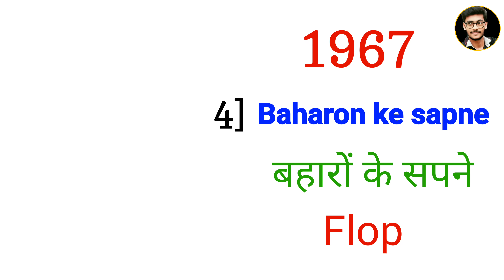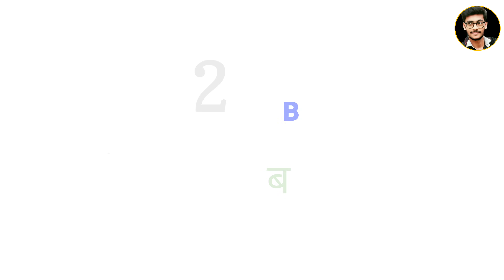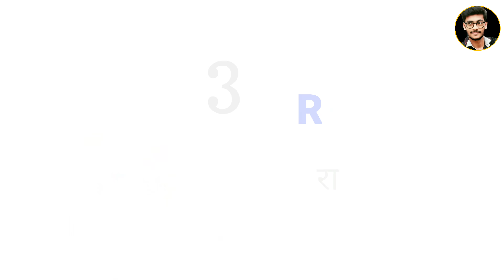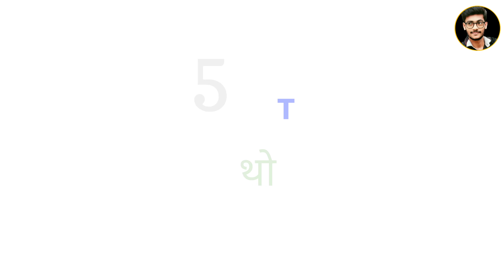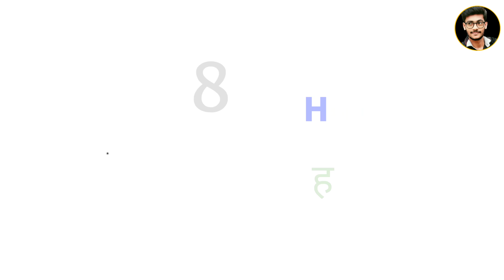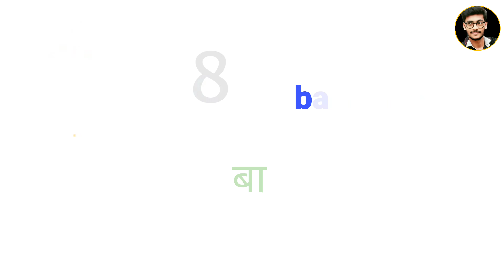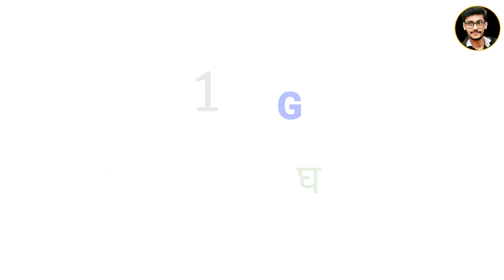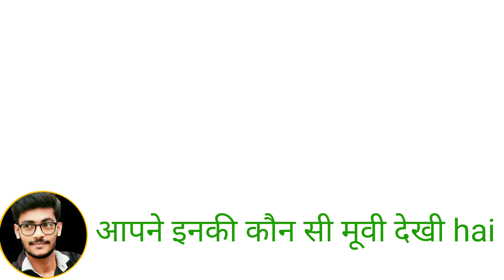सदाबहार एक्टर Rajesh Khanna movie list | Rajesh Khanna movies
Rajesh Khanna all movie list (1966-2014) Rajesh Khanna hit and flop movies

About this video:- doston doston aaj kis video mein Rajesh Khanna ke filmon ke bare mein Rajesh Khanna ke film ke bare mein bataya gaya hai so please check out this video.